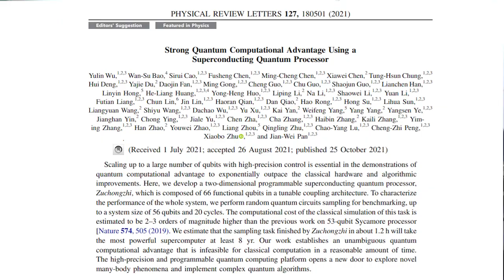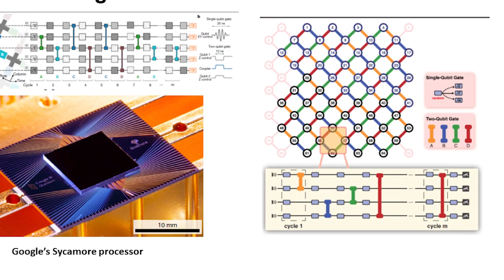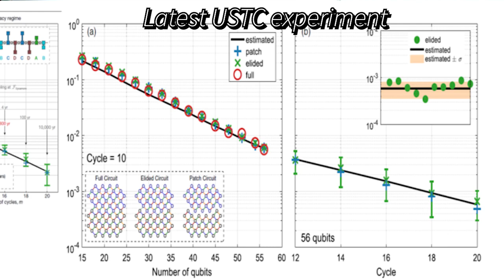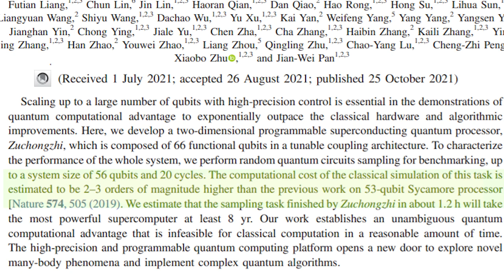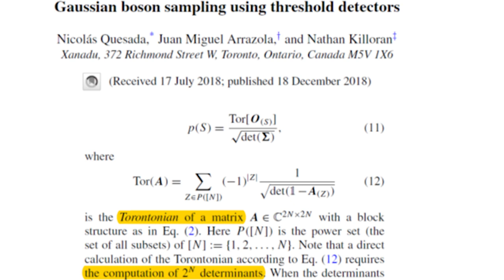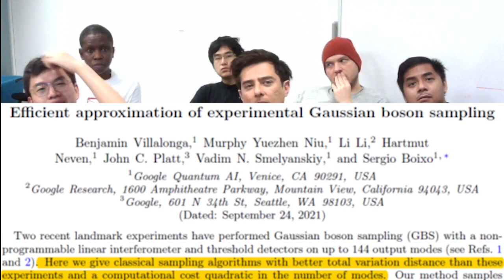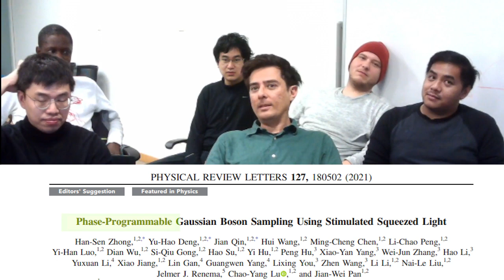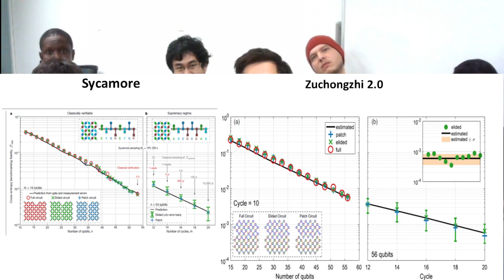Did China just make the most powerful quantum computer in the world?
We look at two recent papers released by the University of Science Technology China group showing quantum supremacy
in a superconducting qubit quantum computer and a Gaussian boson sampling experiment.

Google's 2019 paper on quantum computational advantage

USTC's previous Gaussian boson sampling experiment

News reports

0:00 Introduction
2:20 Superconducting qubit quantum computer experiment
11:35 Gaussian boson sampling experiment
19:30 Discussion
24:35 Summary